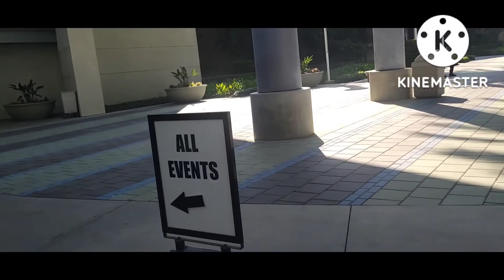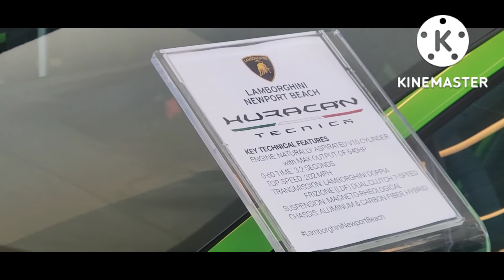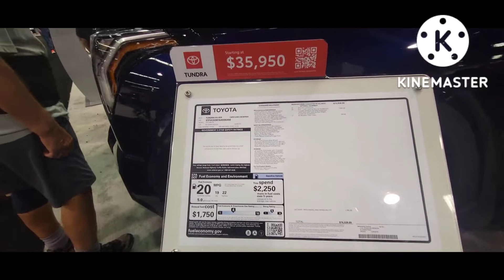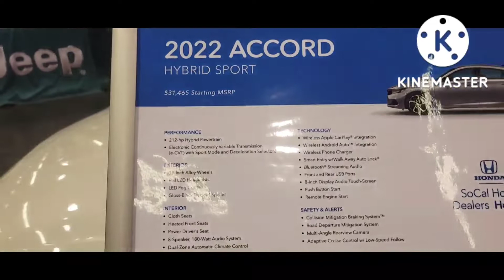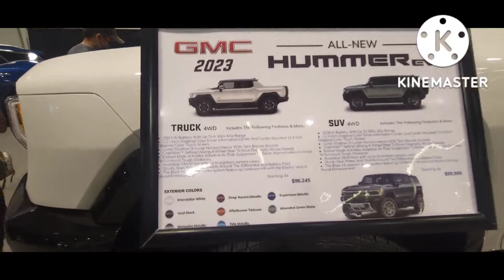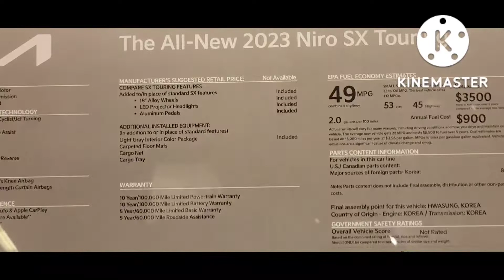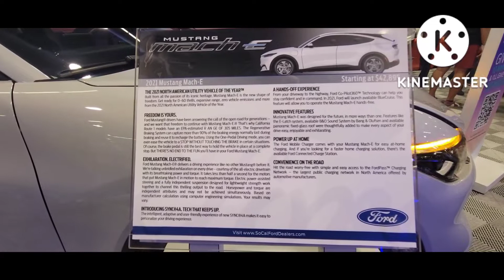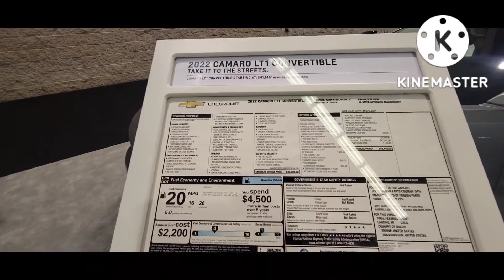OC Auto Show Electrified Drive | Anaheim Convention Center | Orange County CA